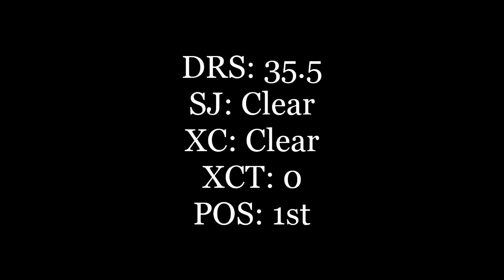~ BURGHAM HORSE TRIALS 5-05-2013 ~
THIS IS A NON PROFIT VIDEO. I OWN EVERYTHING BUT THE AUDIO.

[BURGHAM HORSE TRIALS 2013]
~ DRESSAGE: 35.5
~ SHOWJUPING: CLEAR
~ XC: CLEAR
~ XCT: 0
~ POS: 1

Friday attended Burgham Horse Trials for her first event of the season which is also her first BE registered event, and what a great outing it was! :D
She did a lovely relaxed dressage test with only one little blip half way through when Friday admired the clouds for a split second:') but recovered fast and well to finish the test.
she then went on to jump a beautiful clear in the show jumping before heading out to the cross country where she ate up the ground running the closest to the optimum time by 6 seconds over again, clear :D

super proud of Friday! It's so rewarding to see her galloping across the finish line finishing on her dressage score with a double clear at her first proper event and as if that wasn't enough I'm absolutely bursting with pride in her coming equally joint 1st place of the BE90 section! :'D

her next event is entered and sees the team heading to Belsay Horse Trials in June!

Abby & Friday xx